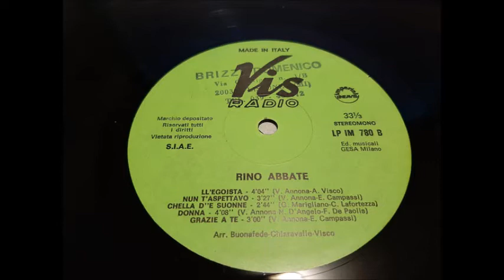Rino Abbate Nun è Ammore